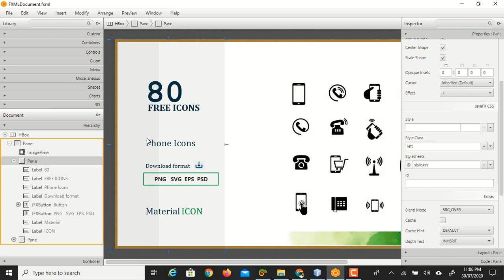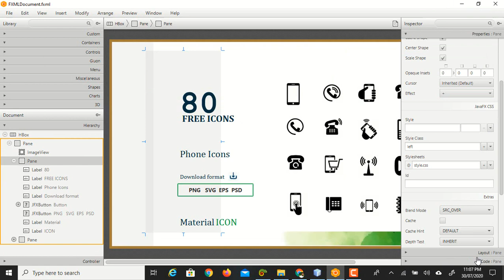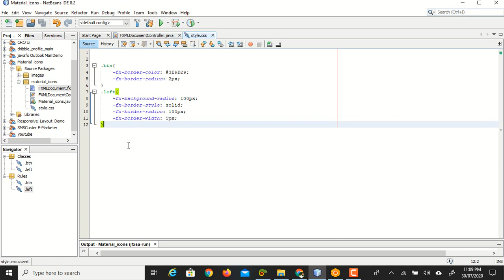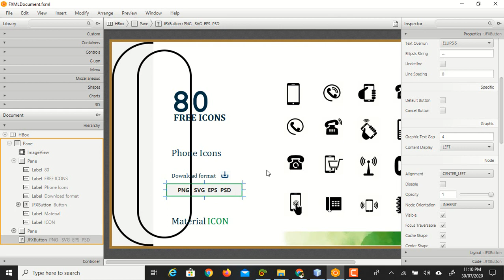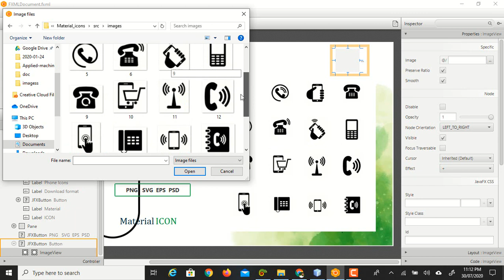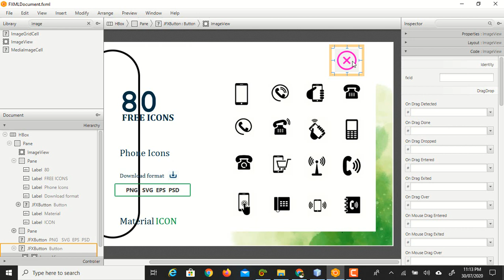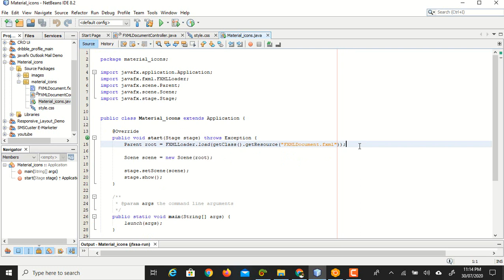JavaFx Flat Mordern Material Ui icons Designing part 2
JavaFx Designing Tutorials:
Let me show you how to easily create app icons for your apps!
Welcome to JavaFx Design Tutorials,a place where you can excel your UI Designing skills and you will be able to implement it in your upcoming projects or assignments.
In this channel I have given my best to learn you how to design material UI's, metro UI's,Flat UI's or custom UI's and I hope you will enjoy my these tutorials series.

Please Do comments, likes, and share and also don't forget to